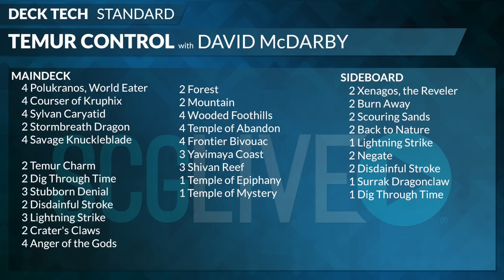SCGPORT - Temur Midrange Deck Tech with David McDarby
for more SCGPORT coverage!